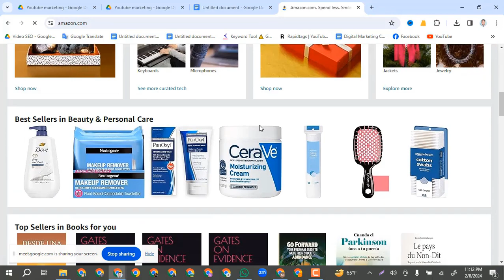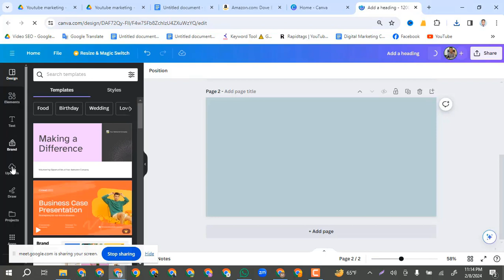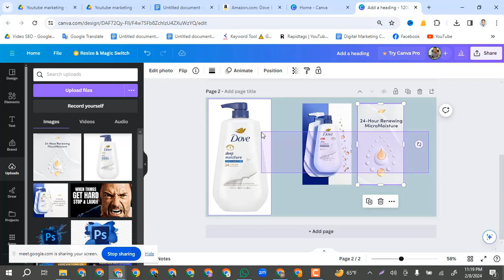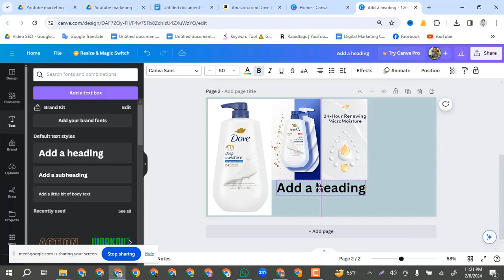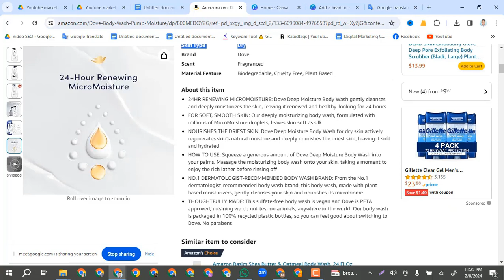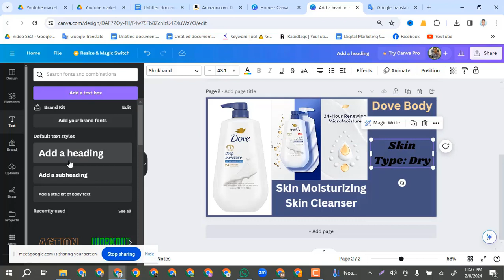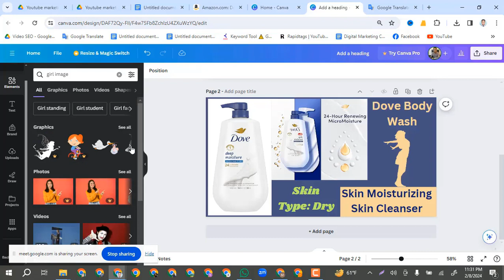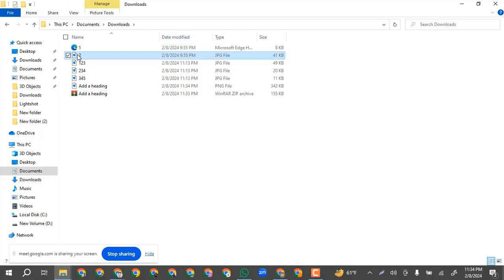social media post design bangla tutorial canva | canva poster design tutorial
In this video: social media post design bangla tutorial canva | canva poster design tutorial, how to design facebook post in canva,

আমি একজন প্রফেশনাল ডিজিটাল মার্কেটের এবং একজন ট্রেনার। দীর্ঘদিন যাবৎ মার্কেটপ্লেসে এবং মার্কেটপ্লেস এর বাইরে কাজ করে আসছি। এই চ্যানেলটি তে আশা করি সবাই সাপোর্ট করবেন এবং সাথে থাকবেন।
I am a professional digital marketer and a trainer. I have been working in the marketplace and outside the marketplace for a long time. Hope everyone will support and stay with this channel.

Here's a step-by-step tutorial on how to create a social media post design in Bangla using Canva:
Text: Click on the text boxes in the template to edit them. You can change the text to Bangla by either typing directly in the Bangla script using a Bangla keyboard or by copying and pasting Bangla text from another source. Canva supports Unicode characters, so you should be able to input Bangla text directly into the text boxes.
Fonts: Canva offers a variety of fonts, including some that support non-Latin scripts like Bangla. You can select a Bangla-compatible font from the font menu to ensure your Bangla text displays correctly.
Images: Replace the placeholder images with your own by clicking on them and uploading your desired images from your computer or using Canva image library.
Background: Customize the background of your social media post by changing its color, adding images, or applying patterns or gradients.
Elements: Enhance your design by adding elements like shapes, icons, stickers, or illustrations. You can also find Bangla-related graphics in Canva library to complement your Bangla text.
Layout: Rearrange elements, resize them, or adjust their spacing to create a visually appealing design.

social media post design bangla tutorial
canva poster design tutorial bangla
social media post design bangla
how to make canva  poster design
canva poster design tutorial
canva social media post design
professional poster design in canva
facebook post design canva
how to design facebook post in canva
canva facebook post tutorial